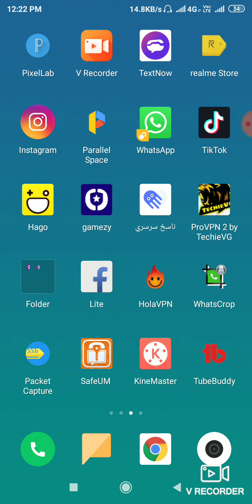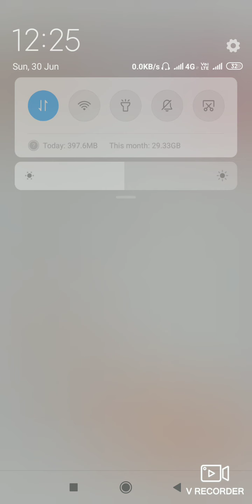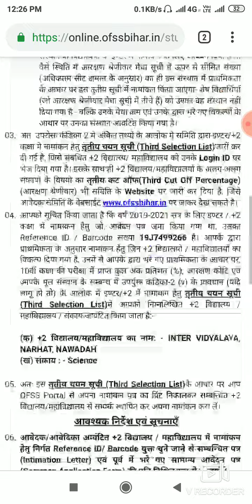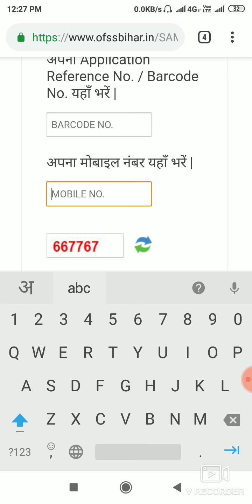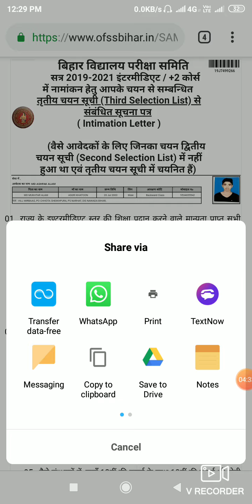How to chek Bihar board 11th intermediate 3rd Merit List chek। बिहार बोर्ड इंटर 3rd मेरिट लिस्ट चेक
Title video ofss bihar board 11th inter 3rd merit list chek

Dosto aaj mai aapko bataya hai bihar board 11th inter 3rd merit list chek krne ke liye

How to chek bseb board 11th inter 3rd merit list

Bseb board 11th inter 3rd merit list chek

Kaise chek kare bseb board 11th inter 3rd merit list

Bihar board merit list chek for inter 11th

Bseb board ofss 11th inter merit list

Bihar board 3rd merit ist chek 11th inter

Bihar board 11th inter 3rd merit list chek

Kaise chek been board ka 3rd merit list 11th inter

11th inter merit list chek bihar board 11th

Been board how to check bihar board 11th inter 3rd merit list